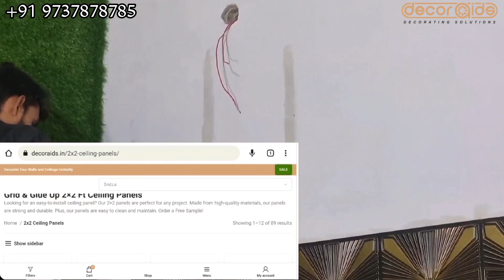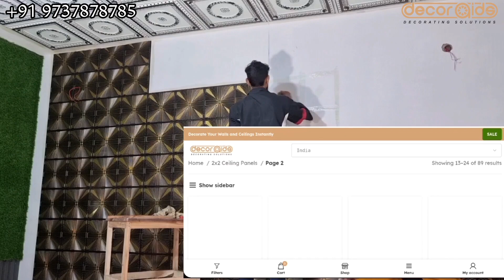PVC Wall Panel Installation | दीवार पर Decoraids PvC Tiles कैसे लगाई जाती हैं decoraids pvc panel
Decoraids Wall Panel Installation | दीवार पर Decoraids PvC Tiles कैसे लगाई जाती हैं decoraids pvc panel

Decoraids Decorating Solutions Private Limited
Leading Manufacturer of
Decorative Ceiling Tiles
and Wall Panels
Affordable | Unique and Largest Range|
DIY Quick Install | Waterproof | Fire Rated

2x2 Ft Decorative Wall
Panels
Looking for an easy-to-install wall panels?
Our 2x2 panels are perfect for any project
Made from high-quality materials, our panels
are strong and durable. Plus, our panels are
easy to clean and maintain. Order a Free
Sample!

आपकी हर प्रकार सहायता की जाएगी